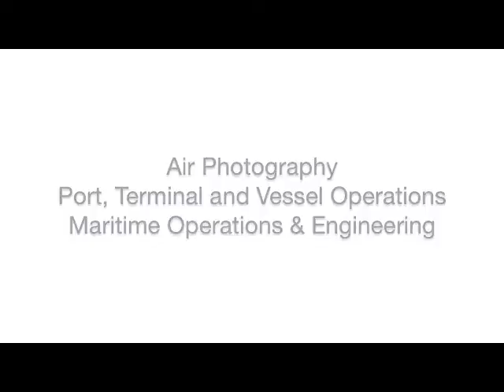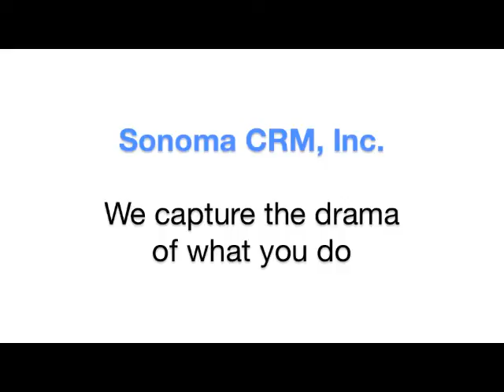Sonoma CRM Photo Sampler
Over the years we have worked for a wide range of clients in the international trade and transportation community, higher education and project cargo logistics including marketing, PR, videography, writing, and photography.  This video provides samples of our work over the years.